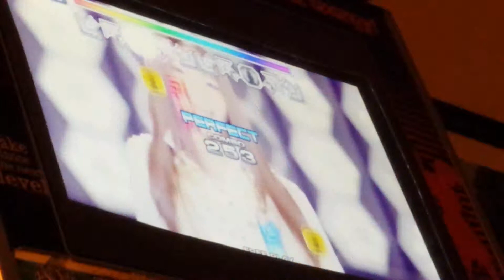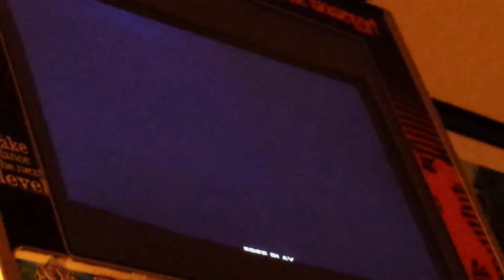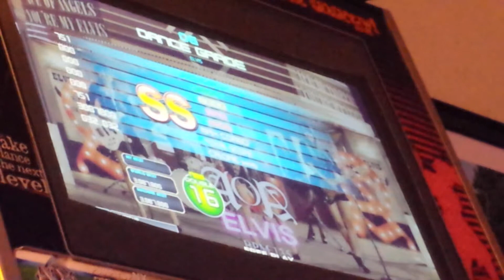Pump It Up Prime - Elvis D16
D16 SS